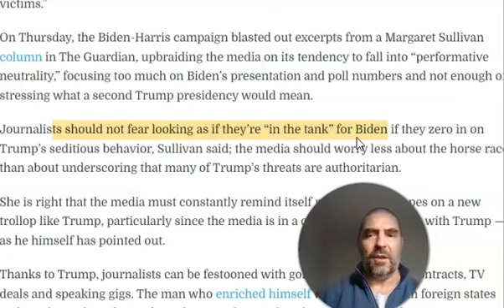NY Times columnist ok with supporting Biden to help defeat Trump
Journalists should be objective, unbiased and fair in their reporting. That's the only way news reporting survives and is supported by the American public.